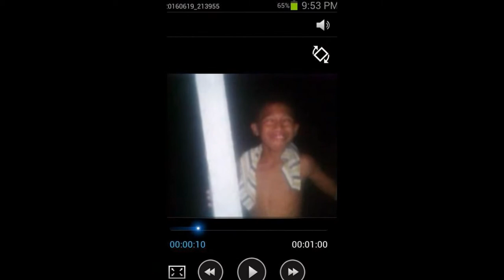the most handsome boys in catarman 2